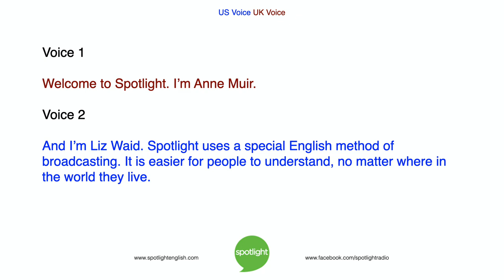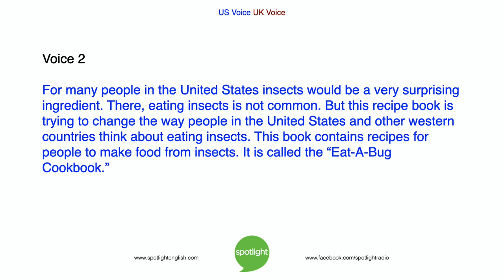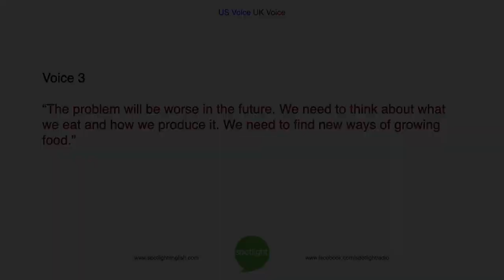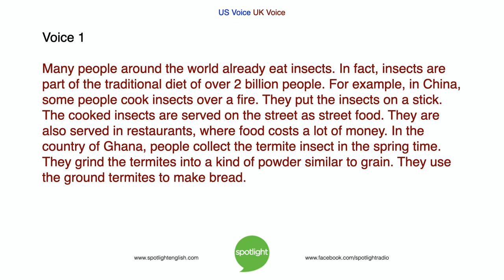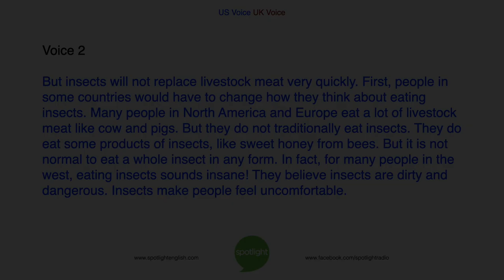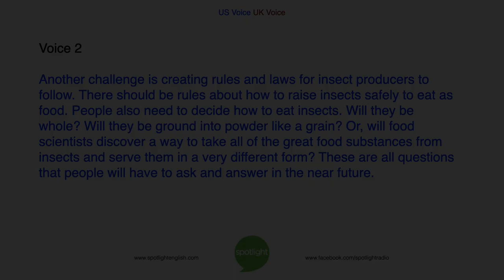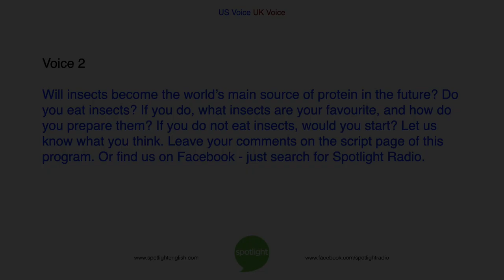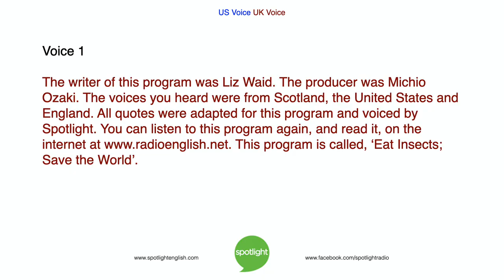Eat Insects, Save the World | practice English with Spotlight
Do you like to eat insects? Anne Muir and Liz Waid look at this important food source. Eating insects may even save the world!